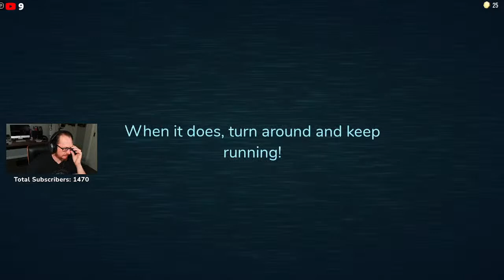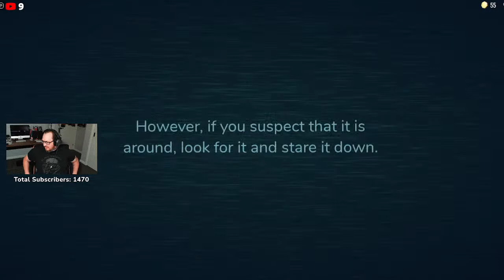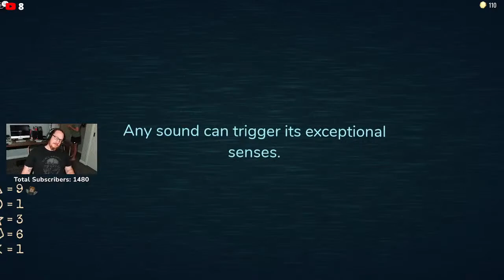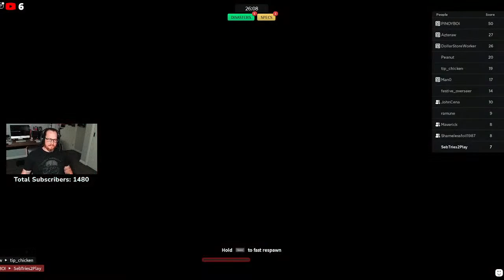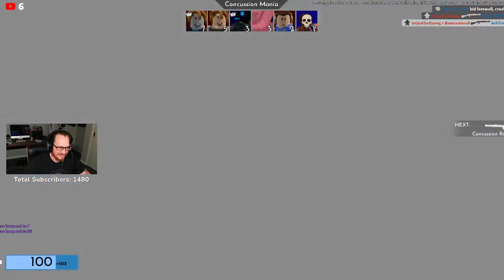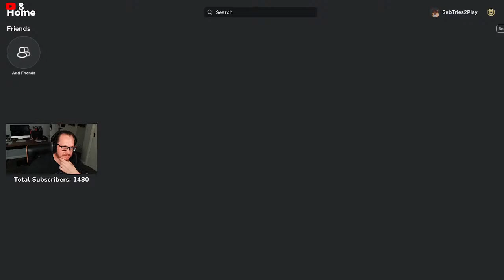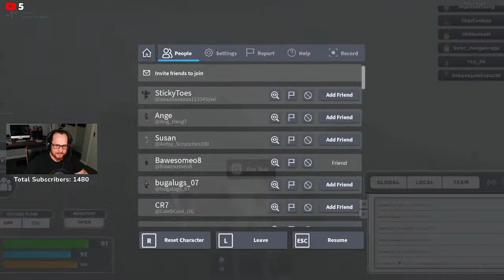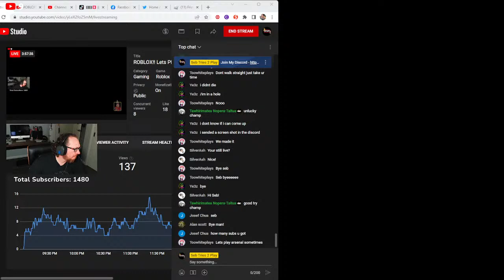ROBLOX!! Lets PLAY!!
Some of the Hardware I use:

The PS% Camera for Live Streams
The Camera I Use for recording and editing videos
Elgato HD60s for Streaming your favourite games
The Microphone i use
My HeadPhones
My Lights
My Monitor